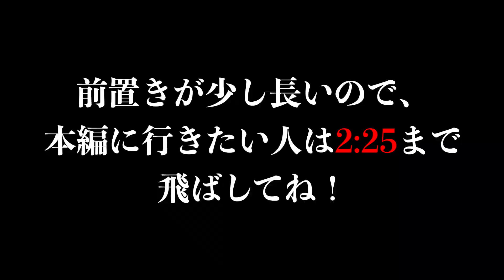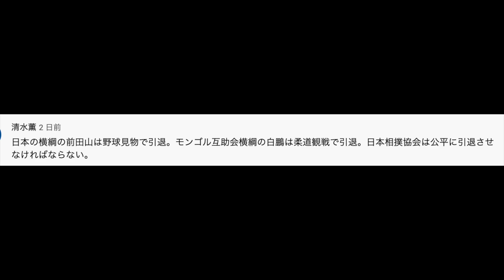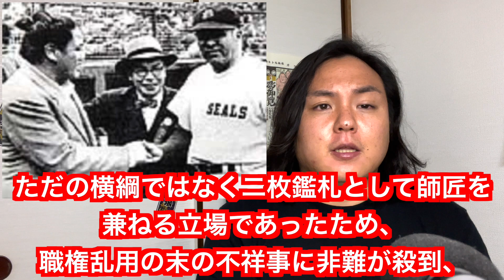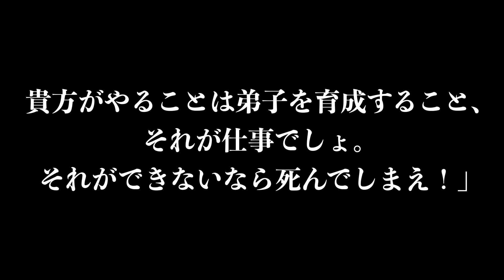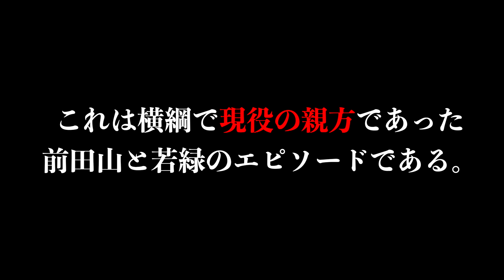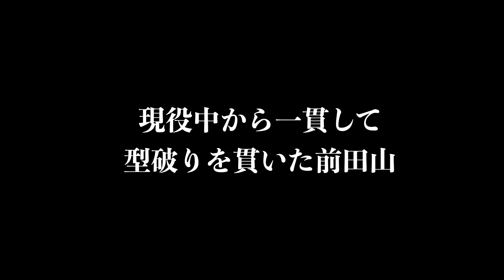野球が大好き過ぎて、クビになった横綱前田山の生き様！！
この人の相撲人生は波瀾万丈でした。

noteも最近よく更新してるから読んでみて！